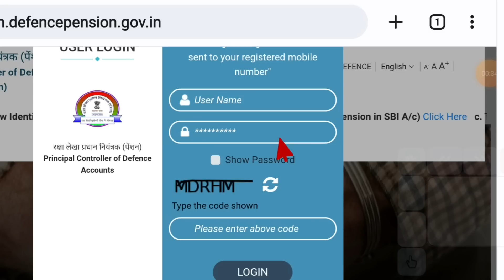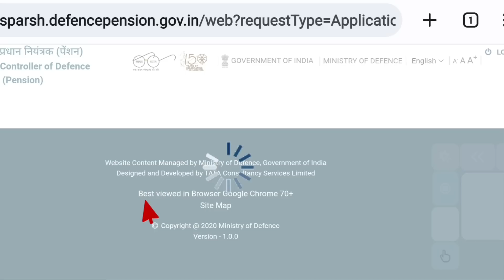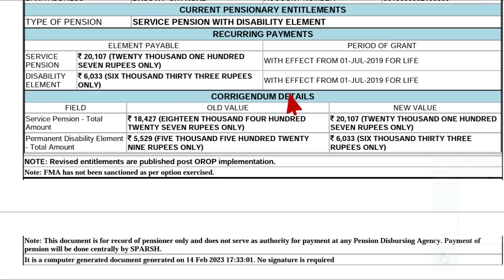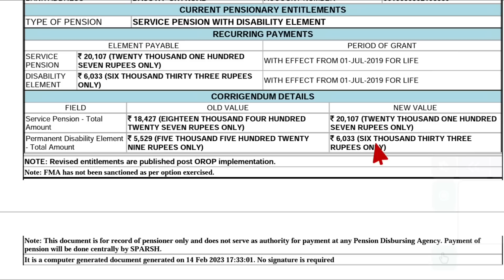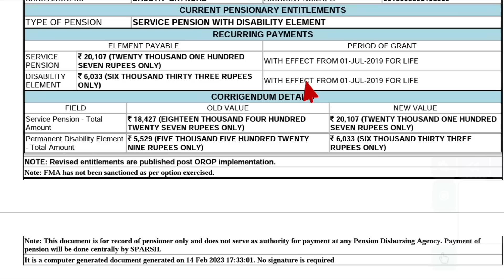OROP-2 Corrigendum PPO, How to download? | OROP-2 के एरियर के लिए सबसे जरूरी डॉक्यूमेंट है PPO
📢THE VOICE OF INDIAN ARMED FORCES SOLDIERS & EX-SERVICEMEN 🇮🇳

✔️ECHS
✔️Service, Family & Disability/Invalid Pension
✔️Premature Retirement
✔️UIDAI - AADHAR
✔️ Defence Pension/Pensioners.

"Sainik Samachar India 🇮🇳 सैनिक समाचार इंडिया" latest news on SPARSH (RAKSHA) Pension Portal, One Rank One Pension latest news, ECHS latest news, Life Certificate (DOC/MLC) latest news, Canteen Store Department CSD latest news, Agnipath - Agniveer latest news, Aadhar-PAN linking latest news, Toll Tax Exemption latest news.

🇮🇳Jai Hind🇮🇳
‎‎@Warrior Info World🇮🇳